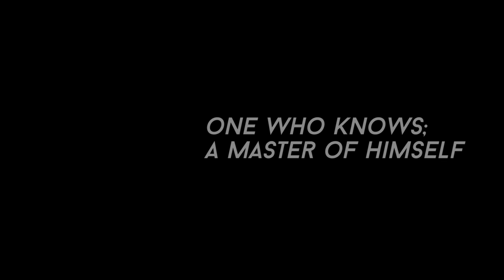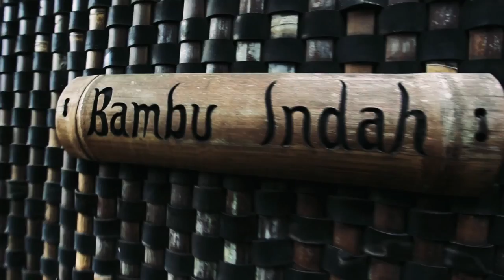Swami COSMIC GONG (Cymatic Gong Bath)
Swami COSMIC FREQUENCY

is a
"Cymatic Gong Bath" session with
High Frequency Gongs...

In this video documentary
Swami Arun is interviewed
about his Sound Healing energy work

You can witness thru the video the
Powerfull Energy Releasing
from one of the guest exposed to the
High Healing Frequency
of Gongs touched by Swami...

Private Event, Retreat, Trinings contact
Swami Arun at: